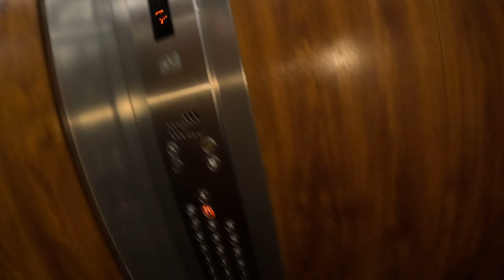Baby Shower ❤️❤️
Hello Lovely People ,
Welcome back to a brand new Vlog.

Ammu & Nivi ko Tutu & Anuj ki taraf se hardik shubhkamnaye!

The whole aspect of self realization and meditation by being connected with is divine.
Come and be a part of this Sahaja family and help in making this world a better place to live.
to know more about Sahaja Yoga .
Its free , its true and its yours .

Love
Tutu & Anuj 😍😍